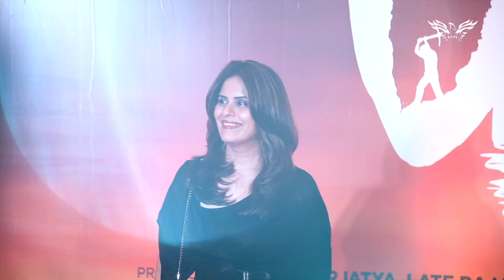'पाणी' सिनेमाच्या स्पेशल स्क्रिनींगला कलाकारांची हजेरी... | Paani | Special Screening | Amruta K,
कोठारे व्हिजन निर्मित 'पाणी' चित्रपटाच्या स्पेशल स्क्रिनींगचा दमदार सोहळा... सर्व मराठी कलाकारांची उपस्थिती...
'पाणी' तुमच्या जवळच्या चित्रपटगृहात प्रदर्शित नक्की पहा...